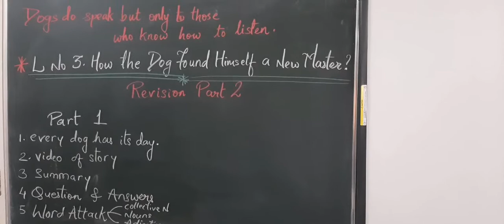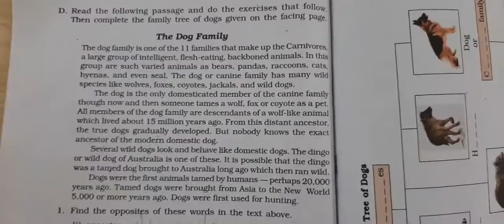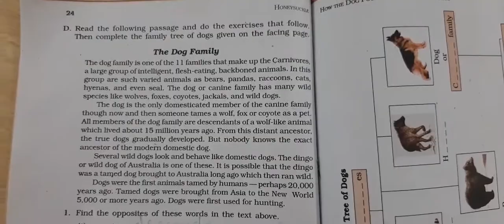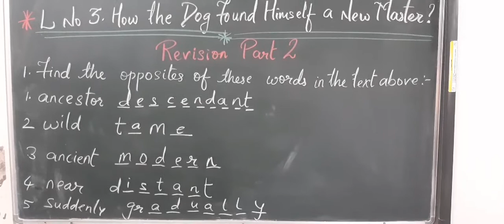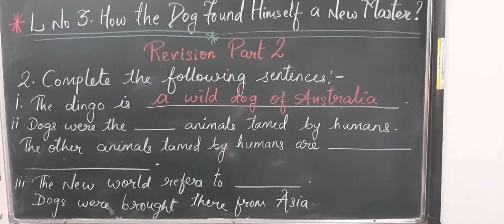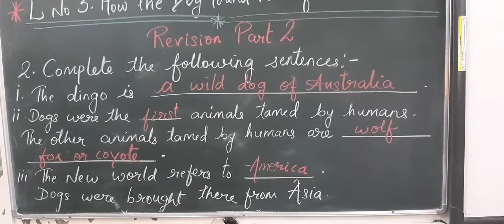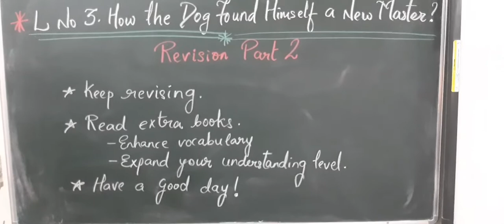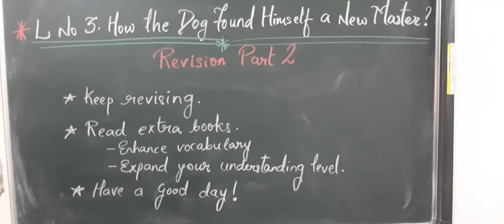English Class 6 Honeysuckle How the Dog Found Himself a New Master? Part 2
By Farheena Farooqui